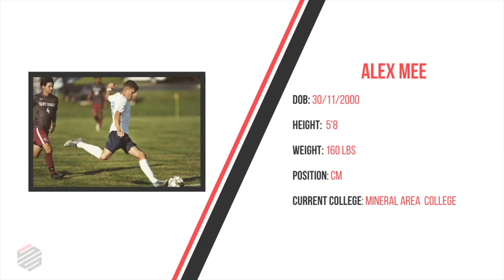Alex Mee - 2020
Alex Mee Scholarship Solutions highlights from State Fair Community College 2020